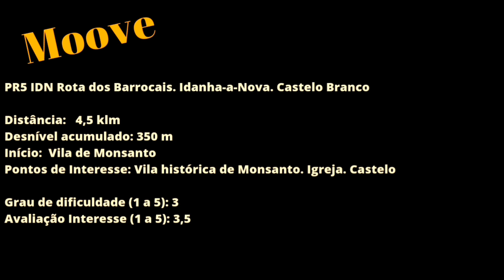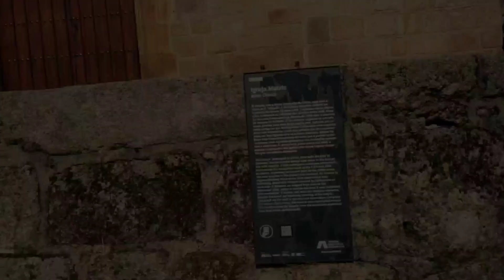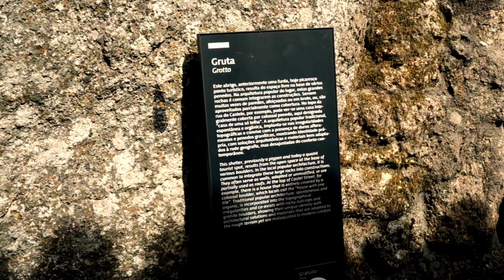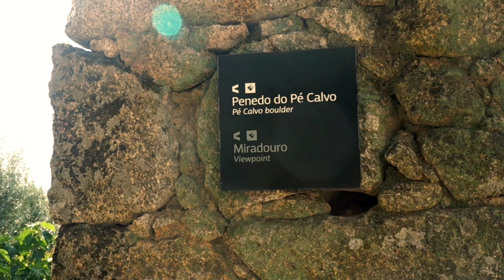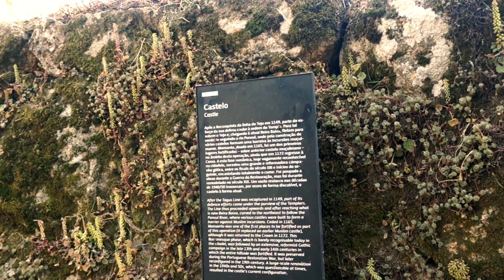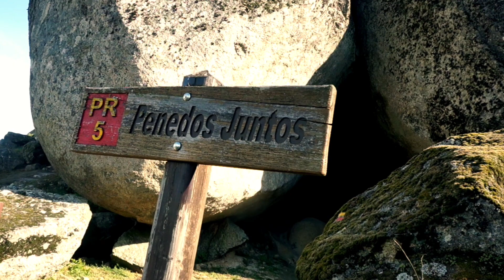PR5 IDN Rota dos Barrocais. Idanha-a-Nova. Castelo Branco